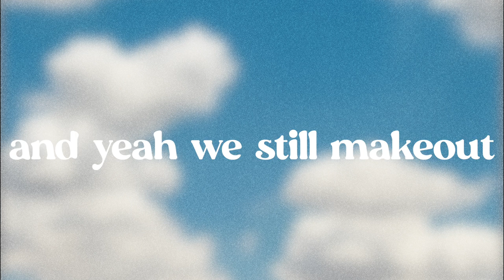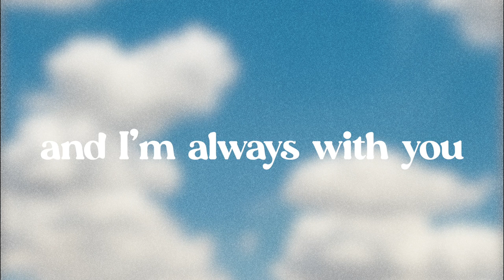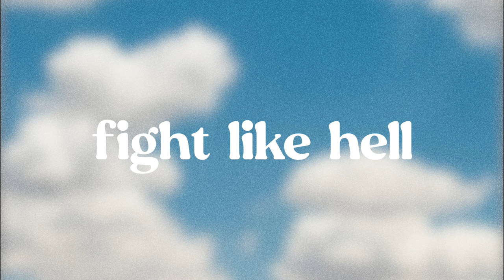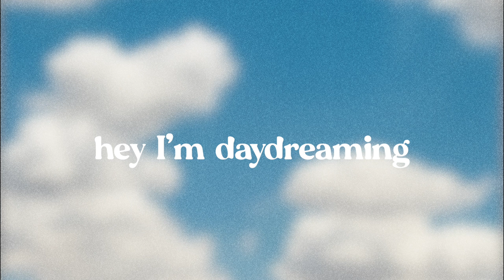Logan Alexandra - Daydreaming (Karaoke Version)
Sing or play along and if you post a video don't forget to tag me so I can like and repost! @LoganAlexandraMusic on IG and TikTok.

Lyrics:

Verse 1:
Do you ever day dream about the future
Just let your mind wonder off
You’ll catch it later

Pre Chorus:
I do
And I’m always with you
I close my eyes
And I fantasize

Chorus:
We’ve got a big house yeah
With a white picket fence
And we’ve got three kids now
And their making a mess
And yeah we still make out
And we dance in kitchen at noon
Yeah with you
Oh baby we still fight like hell
Then we laugh cuz it’s stupid and we
Buy nice things
Money isn’t an issue
Never falling out of love yeah
That’s how I picture us us
When I’m Day Dreaming
Dreaming hey yeah
I’m day dreaming dreaming yeah

Verse 2:
Baby we’re slowing it down
Enjoy the moment
And I start dreaming somehow
And I don’t notice
Mmm I could stop it but now I’m out of focus
Do you dream like this?

Pre Chorus:
I do
And I fantasize

Bridge:
(Ahh)
Your just as good in the real life
(Ahh)
I could see us living real nice
(Ahh)
Don’t need to dream about you no
(Ahh)

Chorus:
Yeah with you
We still fight like hell

Video made by: Logan Alexandra
Produced by: FERRO
Song written and performed by: Logan Alexandra
Mastered by: Austin Parker Jones 🤯